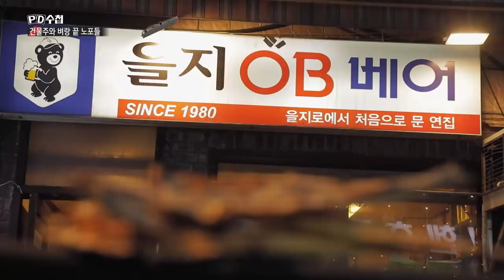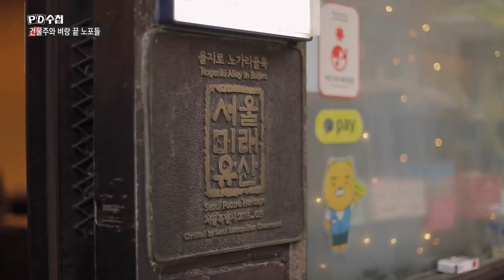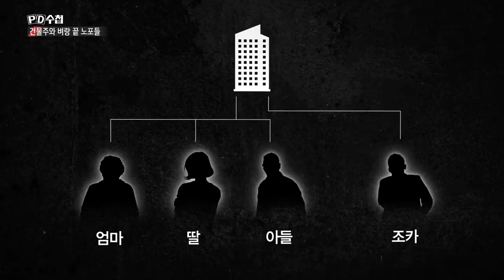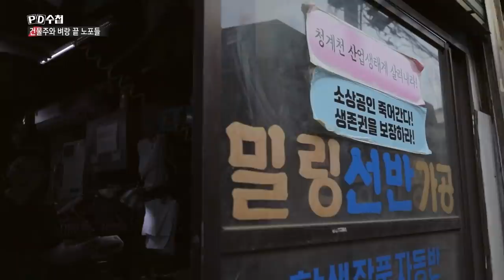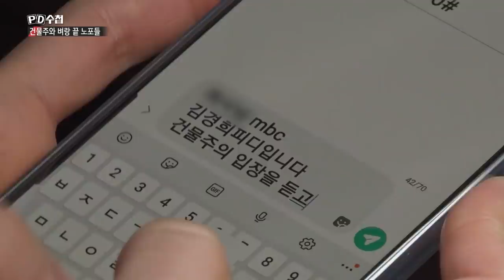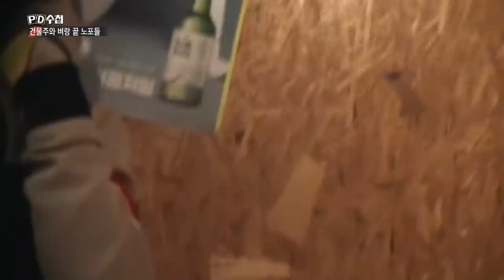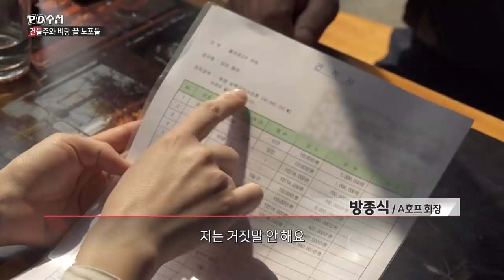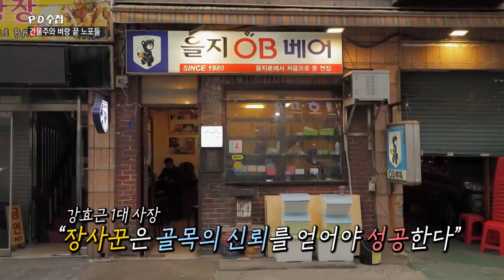생존전쟁 1부, 건물주와 벼랑 끝 노포들 - 전반부 - PD수첩 MBC210420방송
40년 역사 을지OB베어가 맞닥뜨린 상황은?

*출연자의 요청으로 댓글창을 닫았습니다. 양해부탁드립니다.